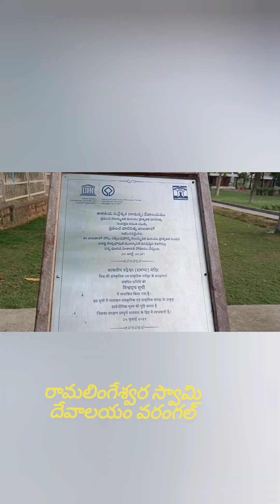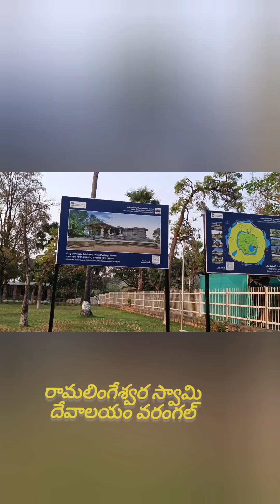రామలింగేశ్వర దేవాలయం వరంగల్temple